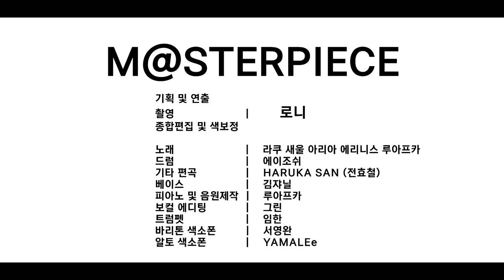M@STERPIECE - 765PRO ALLSTARS | 이지두밴드 커버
안녕하세요 ! 오늘 촬영은

SPECIAL THANKS
■ 알토색소폰 : YAMALEe
■바리톤색소폰 : 서영완
■트럼펫 : 임한

아리아

■GUITAR , ARRANGE  : HARUKA SAN (전효철)

■VOCAL EDIT :  그린@grinland